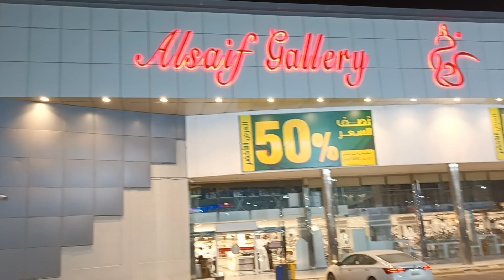انتظرونا في أقوى تغطية لعروض اليوم الوطنى في السيف غاليري تخفيضات 50 % حتي 31 سبتمبر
القلاية الهوائية ببلاش
السعودية تخفيضات السيف غاليري على قدور الضغط و#القلايات الهوائية
السيف جاليري تخفيضات نصف السعر خصم 60%
# ستي_ماكس
قصر​ _الاواني
​عروض_هايبر​ بندة
# ورق العنب
# الدانوب
# اسواق التميمي